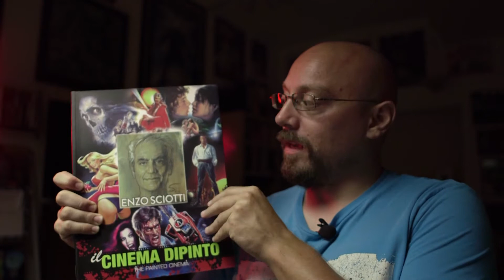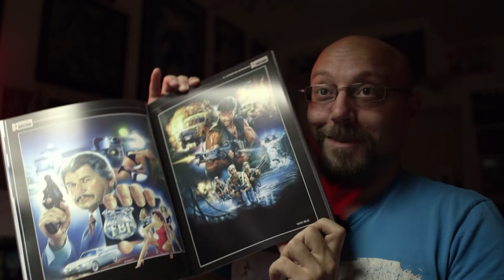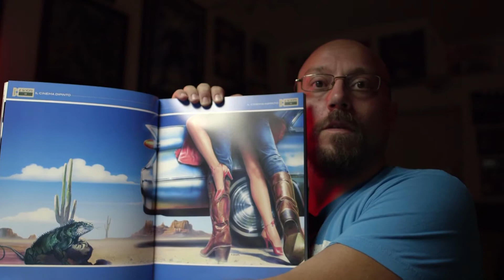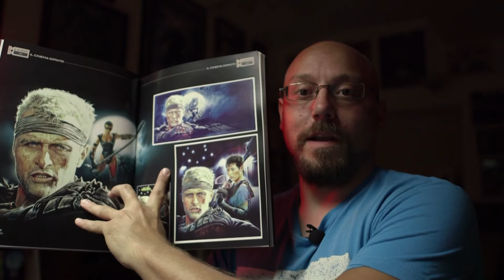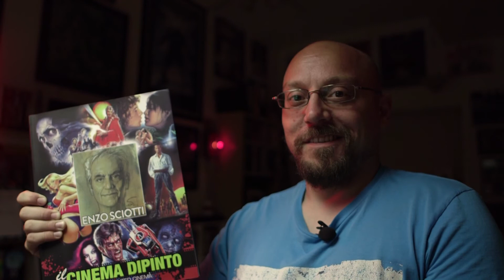Ep.50 - Covid Comfort #8: Enzo Sciotti's The Painted Cinema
This week Kyle delves into Enzo Sciotti's art book: "The Painted Cinema".  Next week, he'll cover Dario Argento's entire filmography.

Enzo's instagram: @enzosciotti64

Produced by Craig Draheim, Josh Lee, and Kyle Hintz

Editing by Kyle Hintz

Covid Comfort Theme: "Animaux Obscenes" by Dan Bodan